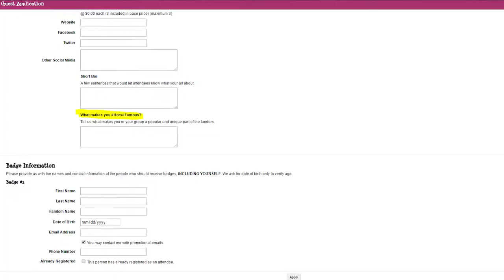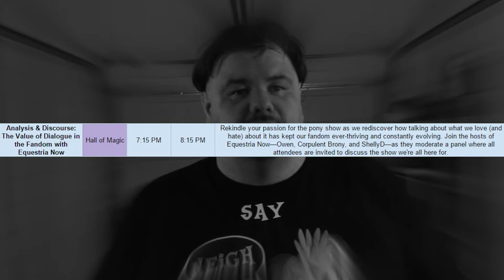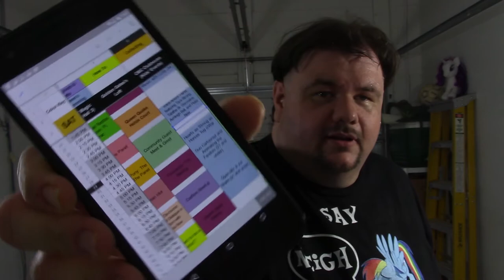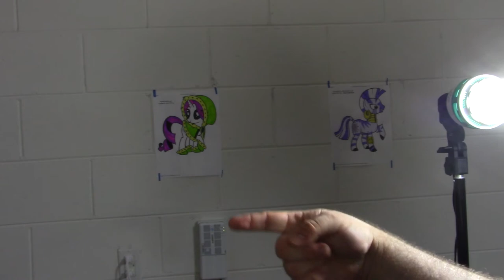BABScon 2017 Panels and Community Guest Announcement!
That's right, kiddos, your favorite fun sized brony analyst is going to BABScon 2017 as a community guest!  Why they accepted my application, I have no idea, but I'm humbled and very excited for the opportunity!  I'm going to be co-hosting two panels on Saturday, April 15, with my fellows from the Equestria Now Podcast

* Analysis & Discourse: The Value of Dialogue in the Fandom with Equestria Now in the Hall of Magic from 7:15pm to 8:15pm
* The Equestria Now Fourth Year Anniversary Live Extravaganza! (18+ only) in the Lunary Hall from 11:45pm to 12:45am

The first will be similar to the panels I've held previously at Grand Brony Gala and co-hosted at HAHcon.  We'll be having a discussion with all the attendees about horses and the pony show.

The second will just be a podcast style thing where we BS for an hour and maybe take some audience questions.

Additionally, I'll be at the Community Guest Meet & Greet in Golden Gate's Loft from 3:30pm to 5pm (also on Saturday).  So stop on by and meet me and the other community guests!  I know Minty Root will be there, but not sure I can really announce any others right now.

I hope to see everyone of you at BABScon or another convention this year (BronyCon and Grand Brony Gala are on my list of cons I may be attending).  I know cons can be expensive, though, so I totally understand if you can't make it.

Oh, also, at the end of this video I fool around a bit in my garage.  For lulz.  And I guess most of you would probably say cringe.  But whatever, I do what I want!!!